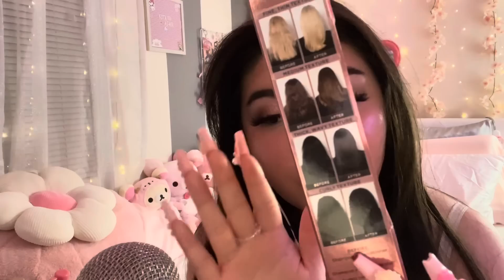ASMR *VERY LATE* Black Friday/Cyber Monday Haul ♡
hi pretty little luvbugs 🫶🏻 i hope y’all enjoyed this video and found it relaxing
♡⸜(˃ ᵕ ˂ )⸝ big big hugs

*I AM IN THE PROCESS OF LINKING EVERYTHING BABES**

HERES ALL THE LOVE JUST FOR YOU

(3-4 extra videos a month) 🌷🫶🏻
             ⋆｡ﾟ☁︎｡⋆｡ ﾟ☾ ﾟ｡⋆

💌Evry Jewels: Use code: KOTAASMR

 𖡼.𖤣𖥧𖡼.𖤣𖥧 Q&A 𖡼.𖤣𖥧𖡼.𖤣𖥧
⚘ how old am i? -20
⚘ where am i from? -alabama
⚘ race? - japanese and caucasian
⚘ what do i record on? -my iPhone 13 Pro Max  or canon g7x mark ii
⚘ what mic do i use? -blue yeti

 (⸝⸝ᵕᴗᵕ⸝⸝) just a lil extra something
amazon wishlist

THANK YALL for all the love and support, it means the world to me and i appreciate our family more than you’ll ever know. stay strong xoxo.
Thank you for existing 💗 keep going !

                         𝒘𝒉𝒂𝒕 𝒊𝒔 𝑨𝑺𝑴𝑹?
❥ 𝘈𝘚𝘔𝘙 𝘪𝘴 𝘢 𝘱𝘩𝘺𝘴𝘪𝘤𝘢𝘭, 𝘦𝘶𝘱𝘩𝘰𝘳𝘪𝘤 𝘳𝘦𝘴𝘱𝘰𝘯𝘴𝘦 𝘵𝘰 𝘤𝘦𝘳𝘵𝘢𝘪𝘯 𝘴𝘰𝘶𝘯𝘥𝘴, 𝘷𝘰𝘪𝘤𝘦𝘴, 𝘰𝘳 𝘴𝘪𝘵𝘶𝘢𝘵𝘪𝘰𝘯𝘴, 𝘰𝘧𝘵𝘦𝘯 𝘳𝘦𝘧𝘦𝘳𝘳𝘦𝘥 𝘵𝘰 𝘢𝘴 “𝘵𝘳𝘪𝘨𝘨𝘦𝘳𝘴.” 𝘙𝘦𝘴𝘱𝘰𝘯𝘴𝘦𝘴 𝘷𝘢𝘳𝘺 𝘧𝘳𝘰𝘮 𝘱𝘦𝘳𝘴𝘰𝘯 𝘵𝘰 𝘱𝘦𝘳𝘴𝘰𝘯, 𝘣𝘶𝘵 𝘢𝘳𝘦 𝘰𝘧𝘵𝘦𝘯 𝘥𝘦𝘴𝘤𝘳𝘪𝘣𝘦𝘥 𝘢𝘴 “𝘵𝘪𝘯𝘨𝘭𝘦𝘴” 𝘢𝘤𝘳𝘰𝘴𝘴 𝘵𝘩𝘦 𝘵𝘰𝘱 𝘰𝘧 𝘵𝘩𝘦 𝘴𝘬𝘶𝘭𝘭, 𝘸𝘩𝘪𝘤𝘩 𝘤𝘢𝘯 𝘵𝘳𝘢𝘷𝘦𝘭 𝘥𝘰𝘸𝘯 𝘵𝘩𝘦 𝘴𝘱𝘪𝘯𝘦. “𝘛𝘪𝘯𝘨𝘭𝘦𝘴” 𝘪𝘴 𝘫𝘶𝘴𝘵 𝘰𝘯𝘦 𝘥𝘦𝘴𝘤𝘳𝘪𝘱𝘵𝘪𝘰𝘯: 𝘰𝘵𝘩𝘦𝘳𝘴 𝘢𝘳𝘦 “𝘨𝘰𝘰𝘴𝘦𝘣𝘶𝘮𝘱𝘴 𝘰𝘯 𝘺𝘰𝘶𝘳 𝘣𝘳𝘢𝘪𝘯,” 𝘢 “𝘧𝘭𝘰𝘸-𝘭𝘪𝘬𝘦 𝘮𝘦𝘯𝘵𝘢𝘭 𝘴𝘵𝘢𝘵𝘦,” 𝘰𝘳 𝘢 𝘴𝘵𝘰𝘯𝘦𝘥-𝘭𝘪𝘬𝘦, 𝘻𝘰𝘯𝘦𝘥-𝘰𝘶𝘵 𝘳𝘦𝘭𝘢𝘹𝘢𝘵𝘪𝘰𝘯. 𝘐𝘵’𝘴 𝘯𝘰𝘵 𝘢 𝘵𝘩𝘦𝘳𝘢𝘱𝘺, 𝘢𝘯𝘥 𝘵𝘩𝘦 𝘷𝘢𝘴𝘵 𝘮𝘢𝘫𝘰𝘳𝘪𝘵𝘺 𝘰𝘧 𝘱𝘦𝘰𝘱𝘭𝘦 𝘥𝘰𝘯’𝘵 𝘧𝘪𝘯𝘥 𝘪𝘵 𝘴𝘦𝘹𝘶𝘢𝘭 (𝘭𝘦𝘴𝘴 𝘵𝘩𝘢𝘯 5 𝘱𝘦𝘳𝘤𝘦𝘯𝘵 𝘪𝘯 𝘢 𝘱𝘦𝘦𝘳-𝘳𝘦𝘷𝘪𝘦𝘸𝘦𝘥 𝘴𝘵𝘶𝘥𝘺) 𝘣𝘶𝘵 𝘪𝘵 𝘤𝘢𝘯 𝘣𝘦 𝘵𝘩𝘦𝘳𝘢𝘱𝘦𝘶𝘵𝘪𝘤 𝘢𝘯𝘥 𝘳𝘦𝘭𝘢𝘹𝘪𝘯𝘨.